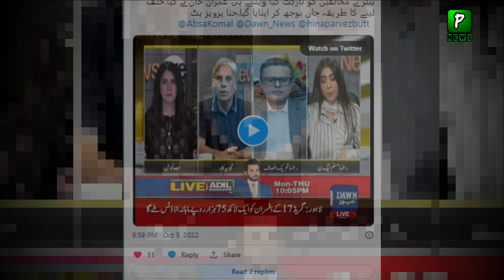Maryum Nawaz Copy Imran Khan Over Oath | Imran Riaz Arrest Again | Imran Riaz Arrested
Imran Riaz Arrest again Today In Lahore and FIA Arrest Imran Khan From Lahore Airport.Maryum Nawaz Copy Imran Khan Over Oath  | Imran Riaz Arrest Again | Imran Riaz Arrested

Join Us On
ABOUT CHANNEL